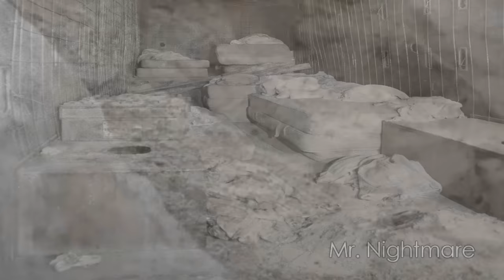Scariest Things that Happened to School Buses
Today we look at some of the scariest/worst things that have happened to school buses; from robberies, to a full on kidnapping of a bus full of children...

& Alan Stewart